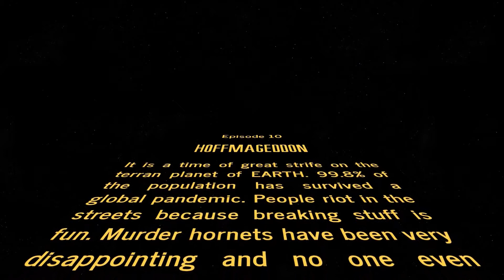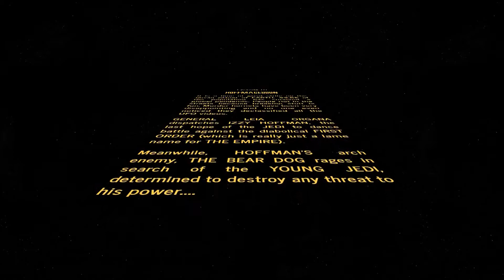Izzy's Bar Mitzvah Video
For those of you that could not attend the Bar Mitzvah, here is the video we showed for Izzy's friends about Yitzchak Kol, the "Icon of Rock" who has music in his soul and the middle name Kol was perfectly appropriate for

Wait for the after credits scene